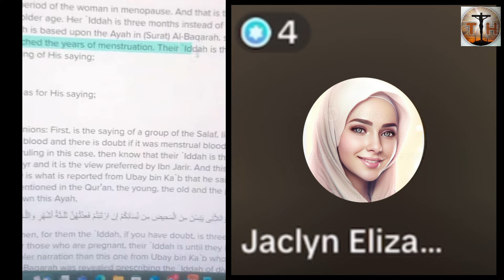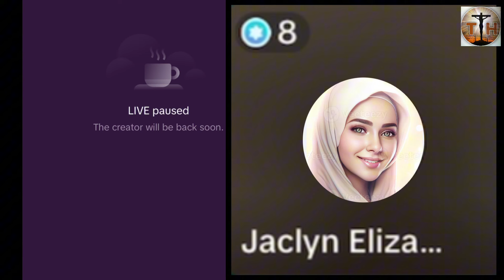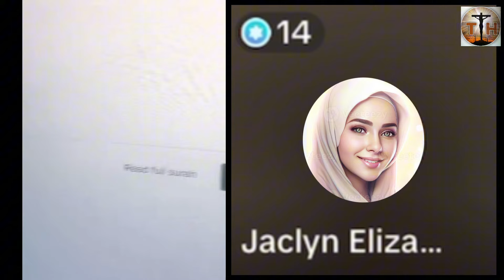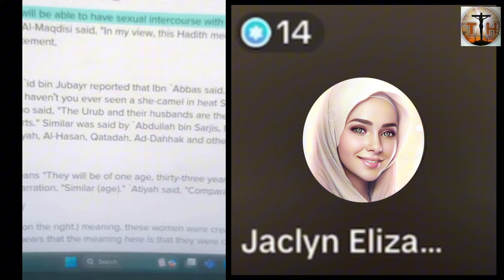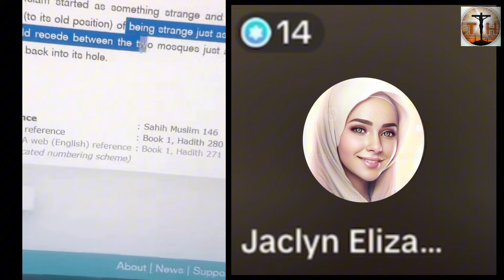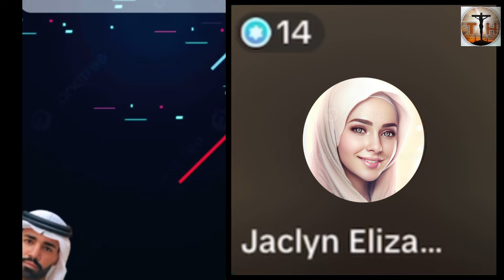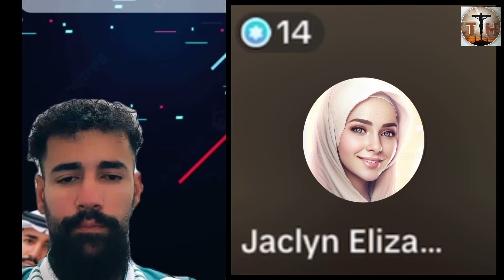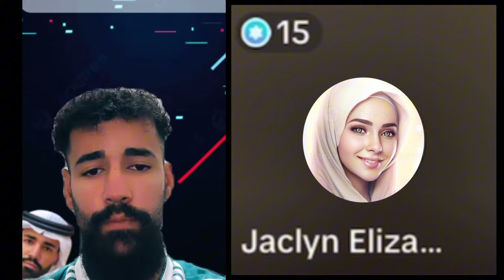Christian woman is confused because of her partner - king silv